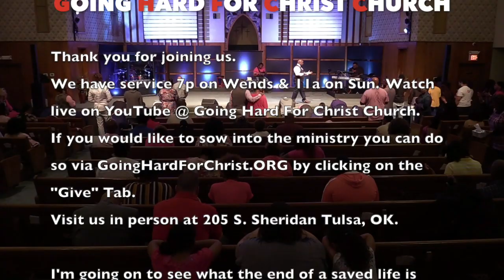Watch Your Attitude (2)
Watch Your Attitude by Pastor Lawrence Peoples.

Come see us in person:
205 S. Sheridan Rd. Tulsa, OK 74112